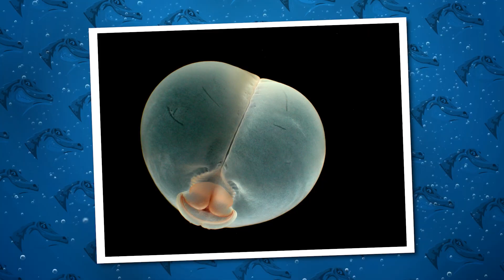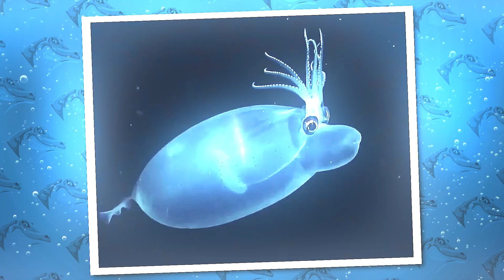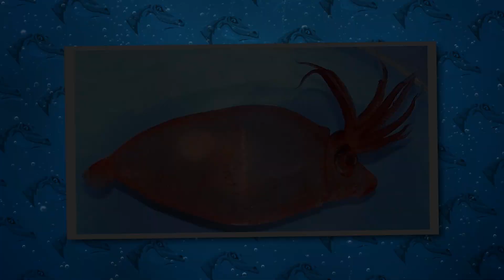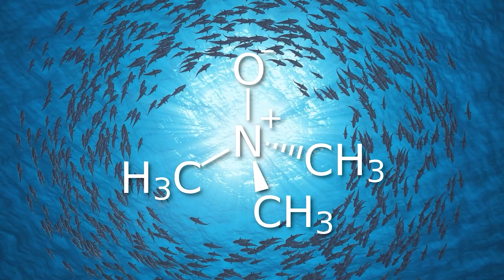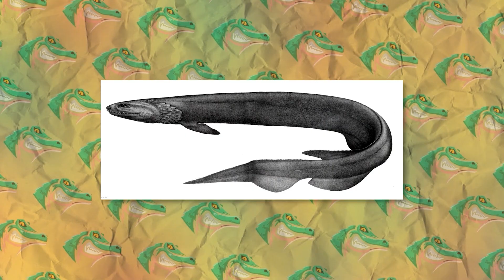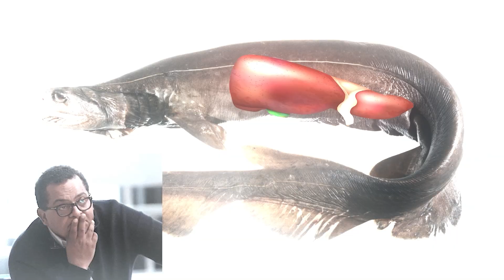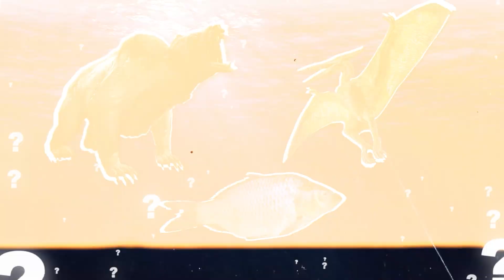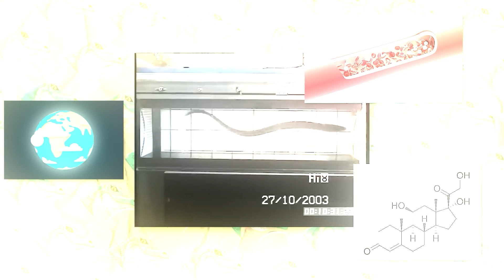STRANGEST CREATURE Discovered in Ocean Kept Fishermen in Fear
Uncover the strangest creature ever discovered in the ocean that left fishermen terrified. This mysterious deep-sea being defied explanation and sparked fear across the waters. Join us as we explore the chilling discovery that still baffles experts today!